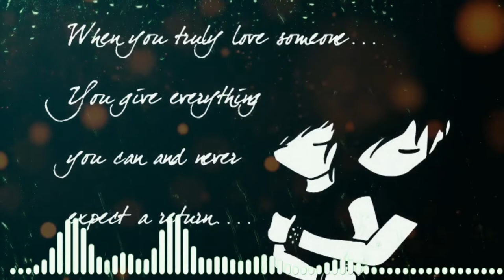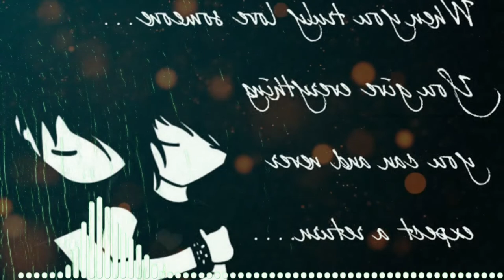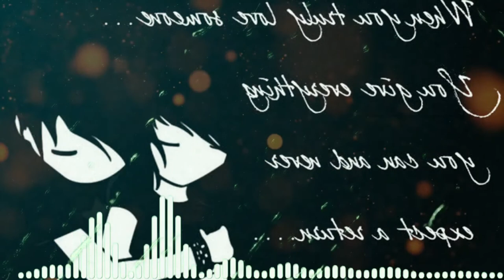EXCUSES🔥🔥- AP Dhillon , Gurinder Gill | BASS | Punjabi Audio Song | Mix Audio Punjabi Song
We hope you enjoy the song!

Excuses punjabi song
AP Dhillon
Gurinder Gill
best punjabi song
2022 punjabi song
punjabi bass
punjabi tadaka
punjabi beats